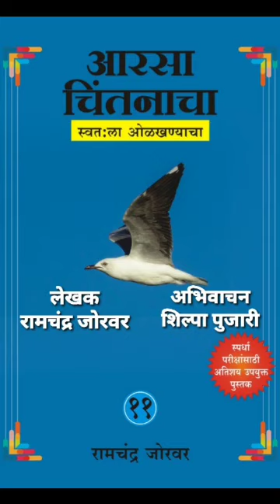एकी मराठी लेख १९ आरसा चिंतनाचा स्वत:ला ओळखण्याचा भाग ११ Eki Marathi Lekh Article 19